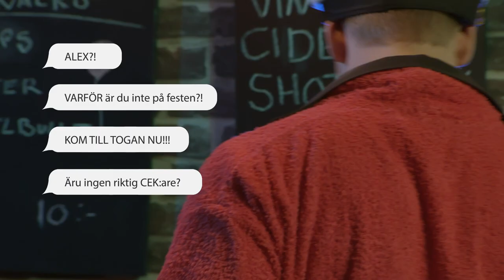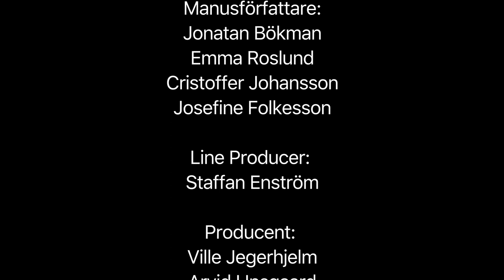The Students’ Downfall S1E4 - "Two parties"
Four students and an ex-student, who runs a student-café on campus needs to earn some extra cash and decides to open a illegal nightclub.